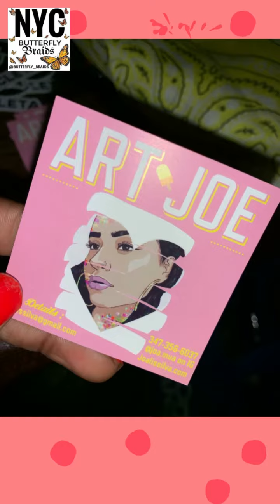Trap art @trapxart nyc @trapxartnyc 2019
So I installed these beautiful knotless ( no knot ) natural looking FAUX LOCS  on this client with type 4  hair and look how well they turn out

I feel like it looks gorgeous on her she loves them she was very happy and I’m very happy that I was able to make her smile and feel confident and beautiful which is the best part about being a beautician or hairstylist

 if you are in New York City or Tri state area than you already know NYC - pull up

 links are below be sure to check out the podcast

 Go check out hair story podcast and if you enjoy the video please leave some butterflies below so that I can go ahead and sub your page And send you some love and support the same as you have with me I appreciate you thanks butterfly 🦋 🦋 🦋

show me some INSTAGRAM love

THE WEBSITES ARE AMAZING

nyc butterfly braids hair story podcast